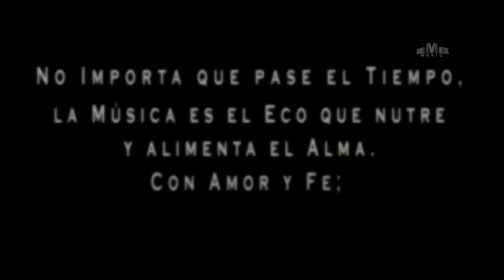Siggno - Yo te esperaré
PARA CONTRATACIONES:
MONTERREY, N.L.